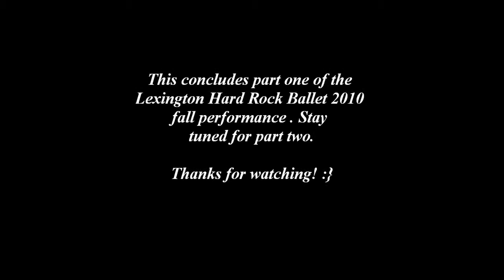The Lexington Hard Rock Ballet 2010 Fall Performance (Courthouse Plaza)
Highlights from Hard Rock Ballet 2 (Lexington Ballet Company's 2010 fall performance).